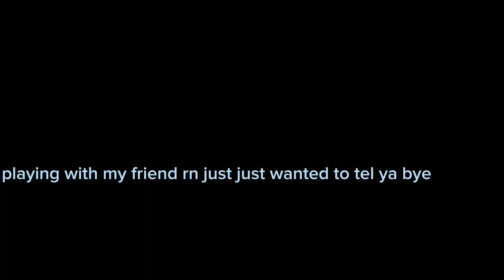I GOT LEMONADE PRIME !🤯